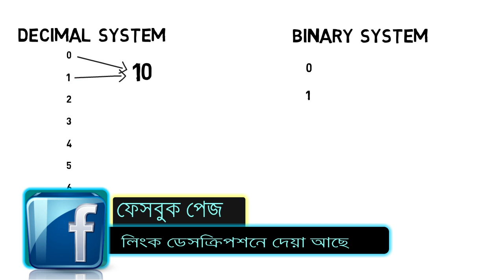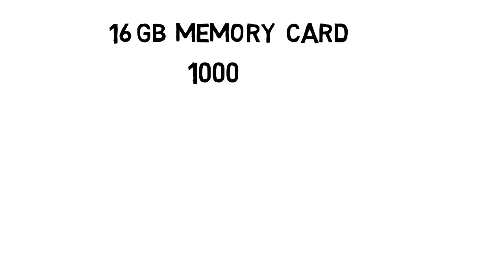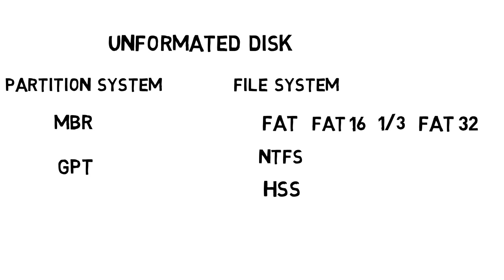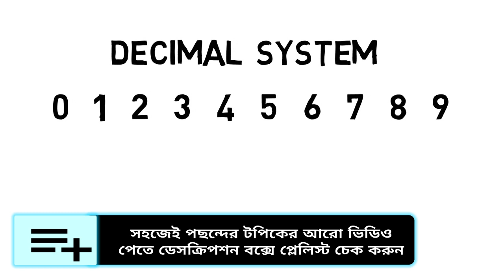Why do pen drive, memory card, hard disk space doesn't match to their promised size?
Why do pen drive, memory card, hard disk space doesn't match to their promised size? (in bangla )

In this video I tried to explain why your computer or mobile shows less space of memory card, pen drive or hard disk than what the manufacturer's promised.

All the reasons are explained in this video.

When we buy a 32GB memory card, it shows around 29 GB available when inserted in a laptop or mobile. Why does it happen has two main reasons and these reasons are explained in this video.